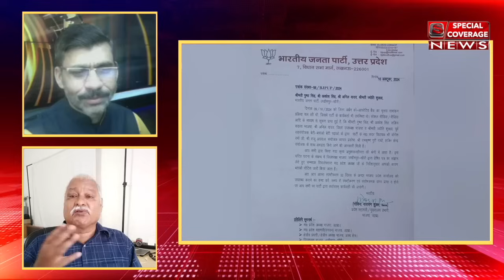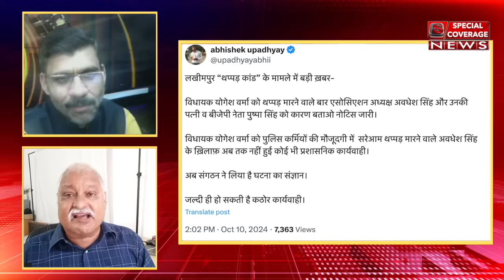यूपी में विधायक की पिटाई पर सरकार और संगठन आमने-सामने! | Alok Pathak | BJP MLA Yogesh Verma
यूपी में विधायक की पिटाई पर सरकार और संगठन आमने-सामने! | Alok Pathak | BJP MLA Yogesh Verma | Special Coverage News | Shiv kumar Mishra |